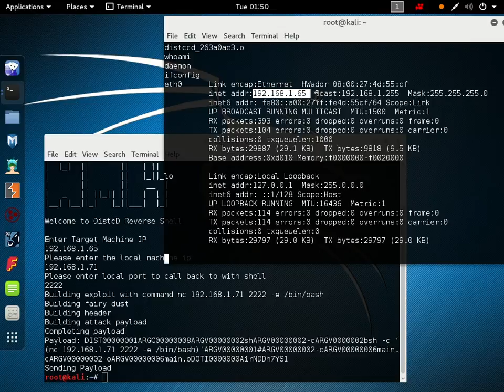Reverse shell on distccd in python